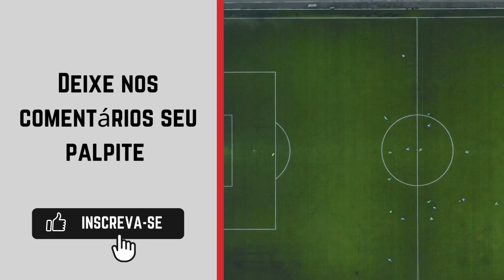Ceará x Athletico-PR onde ASSISTIR AO VIVO 🔴| Campeonato Brasileiro sub-17